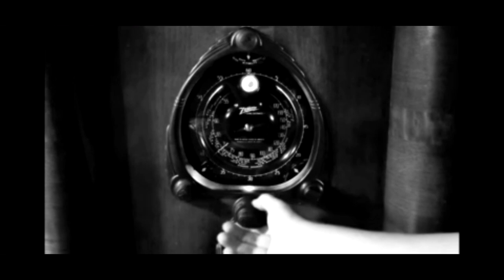The Shadow Radio Show: Episode 56 Night Without End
THE SHADOW - Night Without End
First Aired:  October 16th, 1938
Staring:
    William "Bill" Johnstone as The Shadow / Lamont Cranston
    Margot Stevenson as Margot Lane